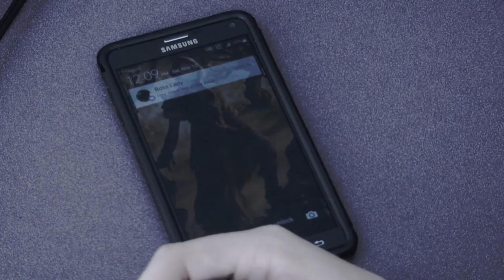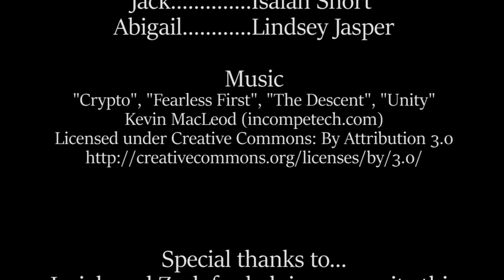The Big One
Check us out on Twitter or Instagram!